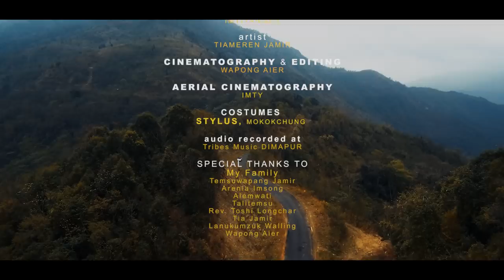Tiameren Jamir - M E Y I P A S H I L A N G D I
Music video by Tiameren Jamir performing Meyipa Shilangdi.